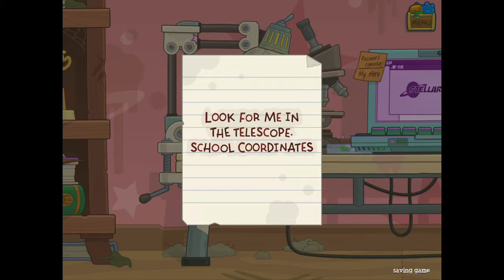Let's Play Poptropica! EP10 - Flushed Away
Content warning for mature language, and unsanitary actions.
In this series, I revisit the wonderful world of Poptropica.